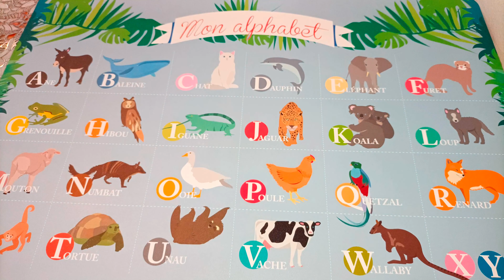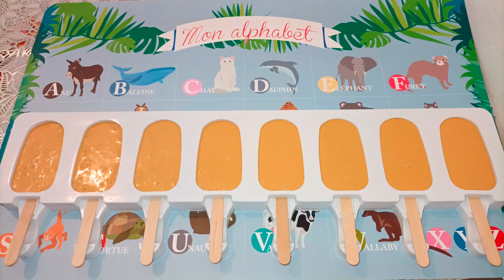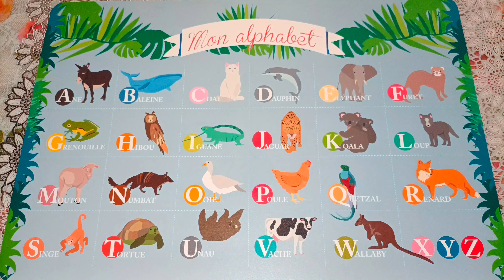GLACE FAIT MAISON EN BÂTONNETS FAÇON MAGNUM ENROBÉS DE CHOCOLAT NOIR ET BLANC GOURMANDE ET CRÉMEUSE!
Ingrédients :

150g de lait concentré caramélisé, j'ai fait mon lait concentré caramélisé à la maison, vous avez la recette sur ma chaîne

250ml de crème fraîche entière à base de 35% de matière grasse

Vous aurez besoin d',une tablette de chocolat noir et blanc que vous faites fondre au bain-marie pour l'enrobage des bâtonnets de glace

Matériel :

Moule Magnum en silicone

Bâtonnets en bois

كيك سيكلز أو ماغنوم كيك سهل وسريع التحضير بمكونات بسيطة وجد متوفرة

150 غرام من حليب مركز بذوق الكراميل أو بالذوق الذي تختارونه, لقد إستخدمت كراميل حضرته في البيت, لديكم الوصفة على قناتي

250 مليلتر من كريمة الخفق تحتوي على %30 من الدسم أو كريمة شانتيه بودرة تستطيعون خفقها مع حليب بارد

تحتاجون إلى شوكولاتة بالذوق الذي ترغبون لتغليف الكيك سيكلز, تستطيعون إستخدام غلاساج منزلي تحضرونه ببودرة الكاكاو، لديكم الوصفة على قناتي

تحتاجون إلى قالب سيليكون لكيك السيكلز مع الأعواد الخشبية اللازمة لحمل الكيك